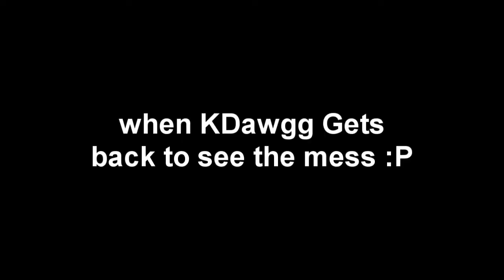uH oH TnT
this is just a trick me and brian played on our good friend malone :) enjoy his reaction!!